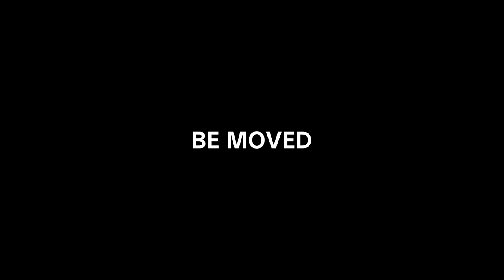Gentoo Penguin “Walking Life in Antarctica” - 4K | Handycam | Sony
Even in a freezing cold land in Antarctica, creatures like penguins and seals keep on walking throughout their lives. We have captured the real life in Antarctica with Sony's 4K Handycam, FDR-AX100.

 ペンギンやアシカなどの生き物は、極寒の地・南極でも、決して歩き続けることをやめず、力強く生きている。その様子を、ソニーの４Kハンディカム FDR-AX100が高精細に捉えた。